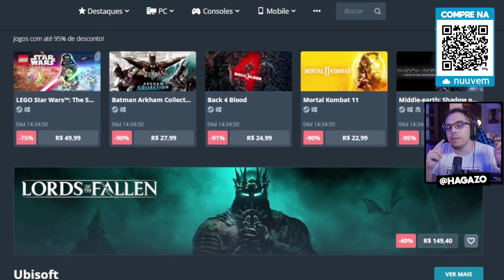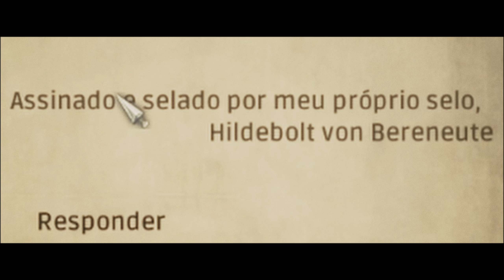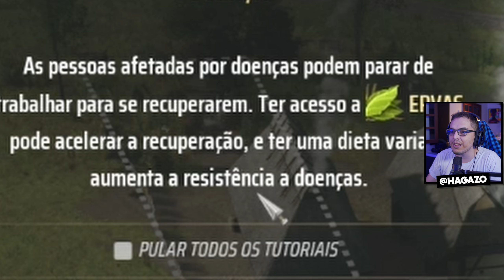Conferi o JOGO MAIS DESEJADO de 2024... - Manor Lords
Manor Lords Gameplay PT-BR. Hoje a gente vai conferir a nova sensação do Steam: Manor Lords. Com mais de 3 milhões de wishlists antes mesmo de lançar, Manor Lords tá bombando e chega ao Steam em acesso antecipado!
Compre seus jogos na Nuuvem (PC, Nintendo Switch, Playstation e Xbox)

Itens Que Recomendo na Amazon